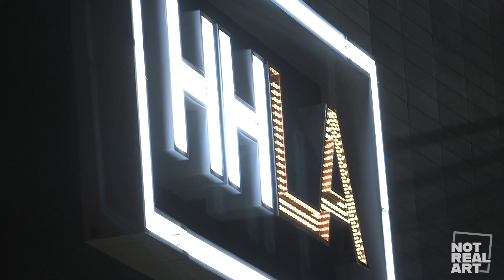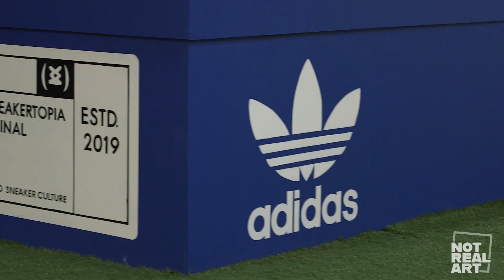Graffiti Artist 'Man One' Unleashes Street Art Murals at Sneakertopia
In this video, join artist Man One as he shares his passion for painting big murals and his connection to sneaker culture through music and art. Sneakertopia, the largest pop-up museum for sneaker enthusiasts, showcases collectors, murals, and projects celebrating sneakers' influence on fashion, music, and culture. Watch as Man One adds his creative touch to the exhibit, blending hip-hop inspiration with colorful sneakers, turning them into a form of self-expression and identity.

ABOUT:
Welcome to the NOT REAL ART YouTube channel, the ultimate destination for championing artists and their incredible work. As artists ourselves, we understand the challenges of making a living in the arts. That's why we created NOT REAL ART—to provide a platform for artists to amplify their talents and share them with the world.

With our satirical name, NOT REAL ART, we playfully parody those who question the legitimacy of artists and their art. We proudly offer a progressive alternative to the conservative art world, where art is inclusive and accessible to all. If you're someone who appreciates art and craves creativity, then NOT REAL ART is the perfect channel for you.